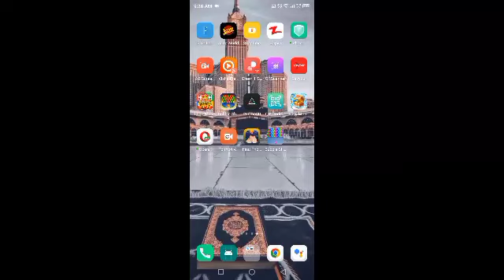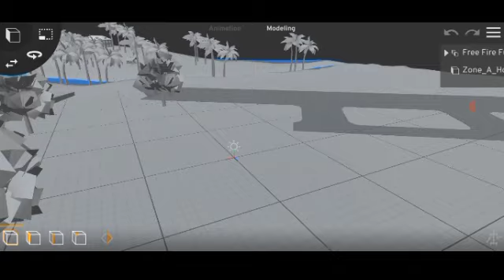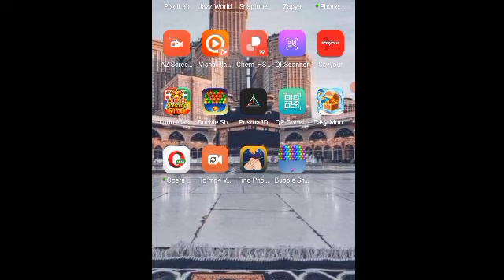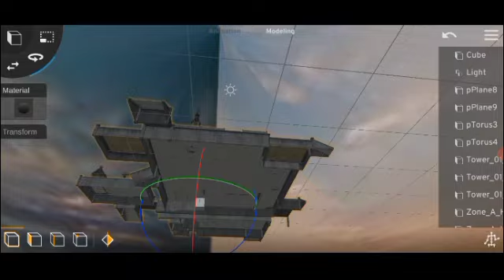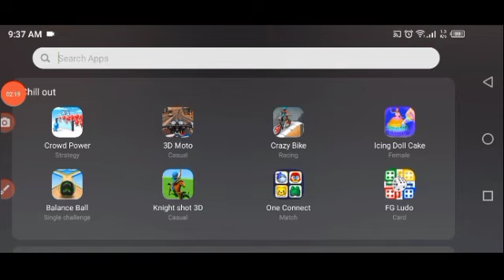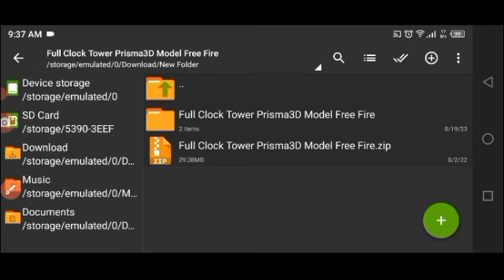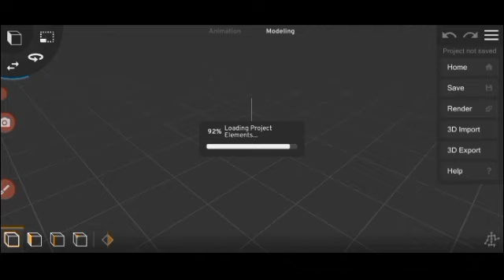Prisma 3d Clock Tower Texture Problem Slove 100 2023 New Update Prisma 3d